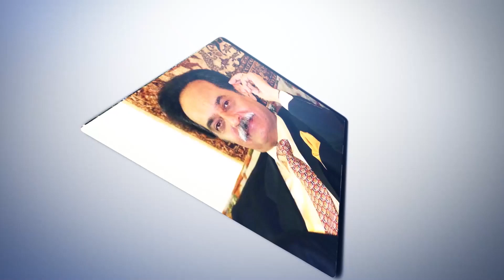SARCOPENIA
The topic I am discussing very briefly is SARCOPENIA a comparatively new topic and many people are not familiar with this disease.
IMPORTANCE OF MUSCLE MASS
There are numerous benefits of Muscle Mass such as:
• strong immune system,
• delaying age-related muscle loss,
• support to joints,
• control of body fat,
• building stamina,
• protection against obesity, diabetes and cardiovascular disease
• keeping your metabolism and hormone levels functioning at higher profiles.
• It also prevents falls and illness.
• Less muscle means greater weakness and less mobility, both of which may increase your risk of falls and fractures.
SYMPTOMS OF SARCOPENIA
The main symptoms of Sarcopenia are:
• overall weakness,
• Low level of balance & falling,
• muscle weakness feeling,
• slow walking speed,
• a weakened grip,
• lower stamina,
• low strength & endurance leading to decreased functional performance
• It affects overall ability to perform daily tasks.
• Lower physical activity levels also further contribute to muscle shrinkage.
• Tiring faster than usual and less inclined to take part in physical activities are also symptoms.
• Non-intentional weight loss also can be a symptom and must be discussed with doctor.
CAUSES OF SARCOPENIA
The factors that can increase rate of progression can be lower nutrient intake, environmental influences, low birth weight, inflammation and low physical activity.
DECLINE OF MUSCLE MASS

As per various researches age-related muscle loss begins at age 30 and some researches estimates say it starts even earlier, at 25.
Physically inactive people can lose as much as 3% to 5% of their muscle mass each decade after age 30 and may lose up to 50% at age 80. Bed rest is the worst thing which results in loss of muscle mass.

TIPS TO DECREASE CHANCES OF SARCOPENIA
So far there are no approved medications for Sarcopenia. However, the following tips can be considered as per various researches but you must contact your doctor for medical advice.
• The primary treatment for Sarcopenia is exercise, specifically resistance training or strength training. These activities increase muscle strength and endurance using weights etc. The strongest way to fight Sarcopenia is to keep your muscles active as per famous saying “Use it or Lose it”.
• Eating enough calories and high-quality protein can slow down the rate of muscle loss.
• Omega-3 fatty acids and creatine supplements may also help fight Sarcopenia.
• Food rich in calcium and vitamin D can help muscle and bone health. Calcium-rich food includes dairy products like milk, cheese, yogurt, etc., leafy green vegetables such as broccoli and spinach, calcium-added food such as orange juice and cereals, and fish such as sardines and salmon.
• Muscle building foods for gaining lean muscle can be helpful like eggs, vitamin B, salmon, Chicken breast, Greek Yogurt, Tuna, lean beef, shrimps and beans.
• Other nutrients such as carnitine compounds, and the amino acid glutamine have biological effects that may be beneficial in promoting healthy muscle mass.
• Leucine amino acids are also considered helpful which are available in leafy green vegetables, beans and eggs etc,.
• Hormonal Balance is very important to avoid this condition. The hormone levels should be got checked periodically to ascertain the position.
• Anti-inflammatory diet helps to handle this medical condition.
FINAL TAKEAWAY
FIRST EXERCISE OR ACTIVITY
• Strength training or weight training is an excellent way to build muscle mass.
• Cardio is very important,
• Aerobic exercises, jogging or dancing, supports muscle growth and slows age-related muscle loss.
• Going up & down stairs ... running, cycling and climbing are all great exercises and can increase muscle mass!
• Research from the Center for Healthy Aging and the Department of Biomedical Sciences at the University of Copenhagen in Denmark, revealed that  A young man who is immobilized for two weeks loses muscular strength in his leg equivalent to aging by 40 or 50 years.
• The 10000 steps walking can also be considered keeping in view your medical conditions and advice of doctor.
• Stay active as much as possible. Take care of elders in keeping them active. Don’t let them confined to bed it can be very dangerous for them.

SECOND DIET
Diet plays a vital role in leading a healthy long life.
• To gain and maintain muscle mass you need good nutrition.
• We need enough nutrient dense calories and protein for our body to build, repair and maintain muscle mass.
• The high protein foods include beef, poultry, fish, eggs, beans and nuts etc. It is best to avoid processed foods. Some researches claim that 20 to 30 grams of protein should be taken with every meal.
• Carbohydrates are also required to fuel your muscles which may be considered up to 50% of your daily calories intake.
• The adequate intake of fat, vitamins and minerals are also important for building muscles.